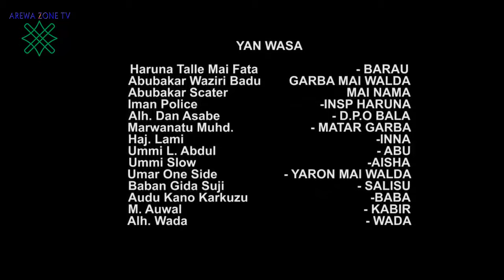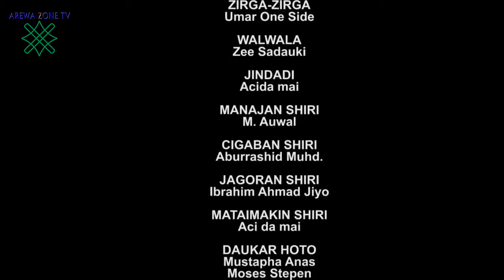Garba Mai Walda 3&4 Part 2 - Latest Hausa Films 2021 With English Subtitle